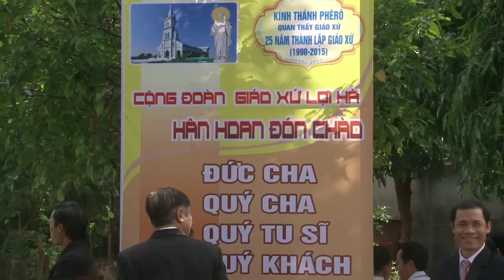Mừng NGÂN KHÁNH GIÁO XỨ LỢI HÀ - film HD